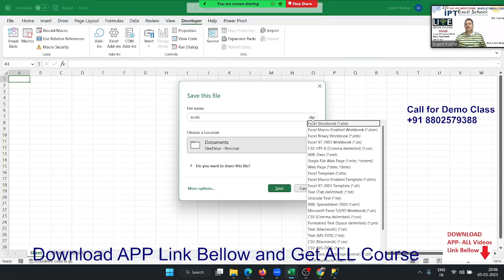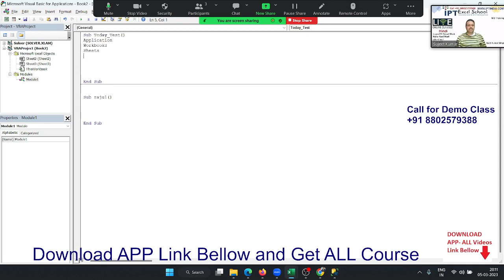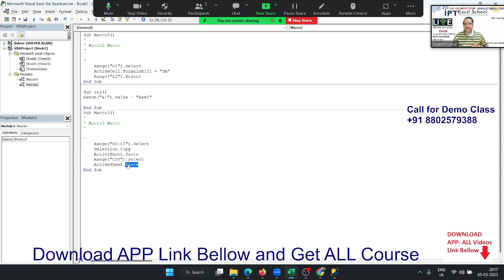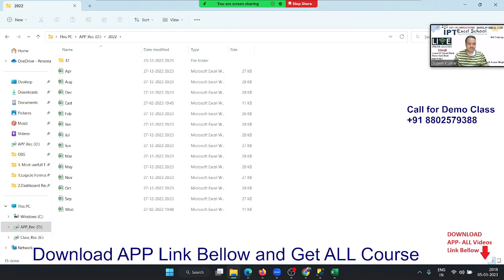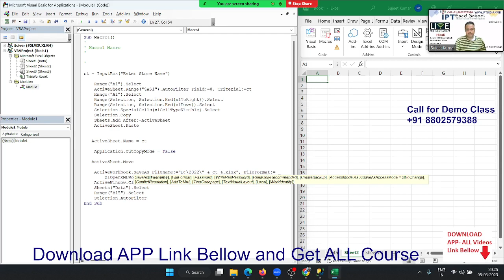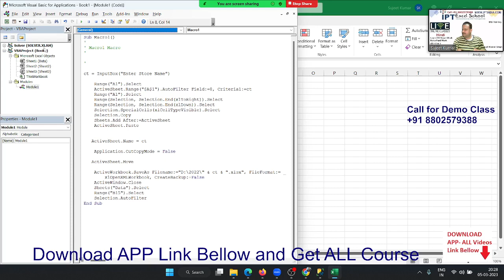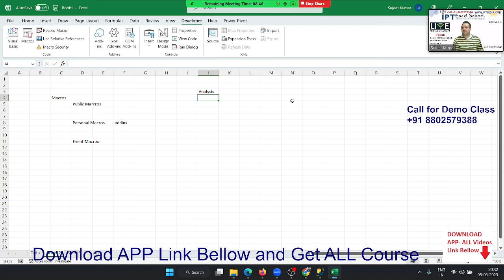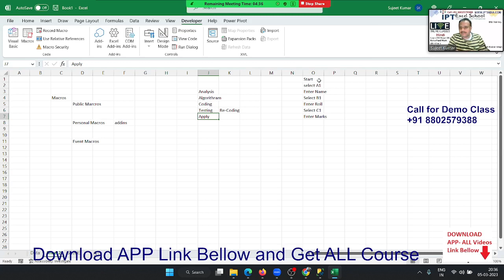VBA Macros Programming in Hindi